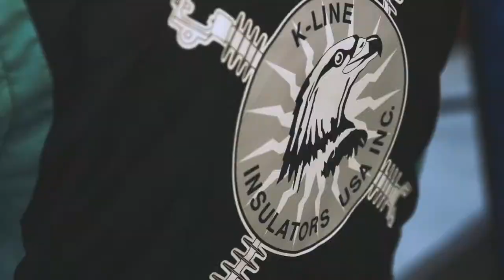D2 Speedcast: Episode 24 - Sebring Testing Recap with Foyt Engineer Mike Pawloski